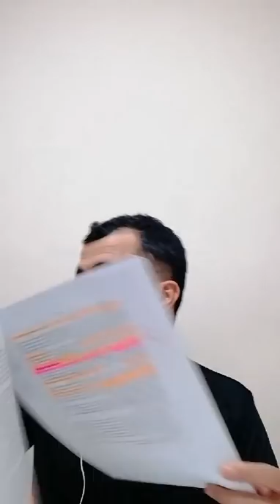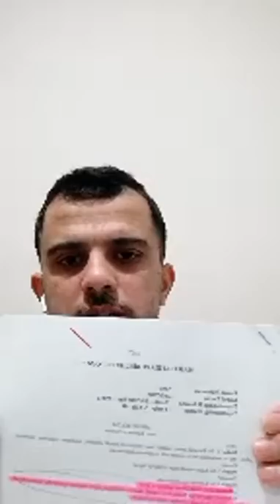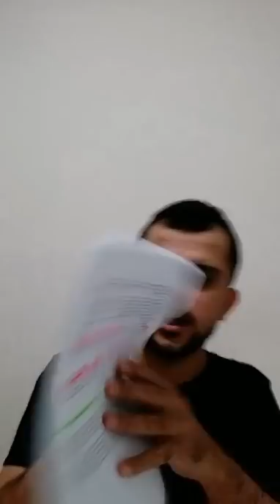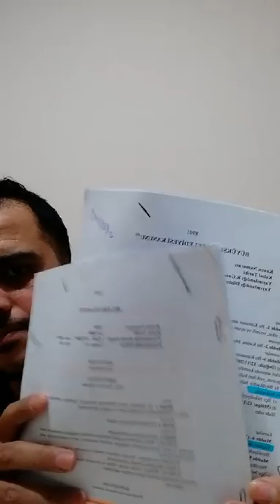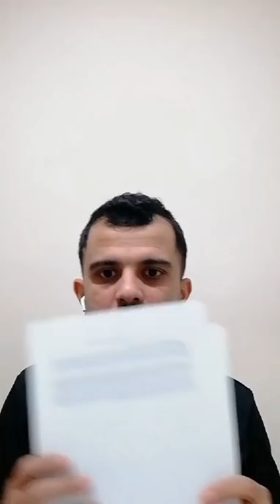İdare Hukuku | GENEL TEKRAR | 1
Hukuk Öğretir olarak çıktığımız bu yolda amacımız zorlu bir süreç olan KPSS yolunda, öğrenci dostlarımıza Memur adayı, Yönetici Adayı ve Öğretmen Arkadaşlarımıza destek olmaktır.
Karınca Misali...

Tek bir arkadaşa bu yolda destek olmayı Basara bilirsek verdğimiz emeğin karşılığını aldığımızın göstergesidir.

Bu kanalda EN GÜNCEL haliyle VATANDAŞLIK DERSİ, ANAYASA HUKUKU, CEZA HUKUKU VE İCRA İFLAS HUKUKU derslerine ulaşabileceksiniz.

Videoda kullanılan ders notlarına sitemizden ulaşabilirsiniz.

Biz güzel ders videoları için her gün daha çok çalışacağız;